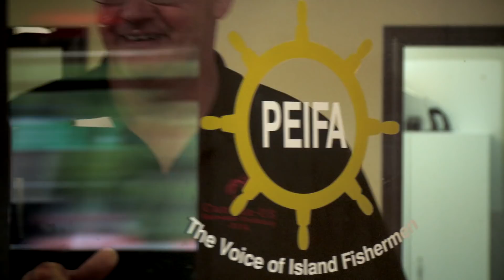Could farm pesticides be hurting lobster?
UPEI is taking the lead on a team of researchers examining the potential impact of agricultural pesticide run-off on lobsters in the Northumberland Strait between Prince Edward Island and New Brunswick.

The three-year study is funded by a Strategic Partnership grant from the Natural Sciences and Engineering Research Council of Canada (NSERC) and brings together partners from UPEI, the PEI Fishermen’s Association (PEIFA), and Homarus Inc.—a non-profit organization managed by the Maritime Fishermen’s Union.